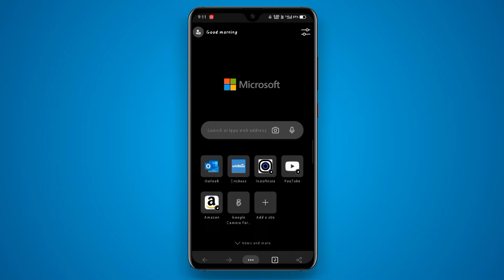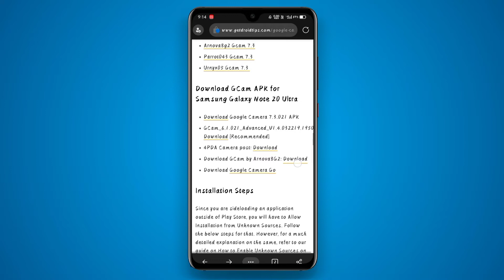Google Camera For Samsung Galaxy Note 20 || Gcam for Samsung Galaxy Note 20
Hello Friends,